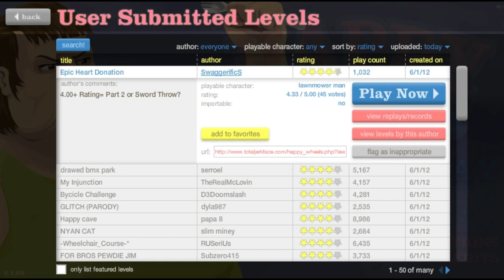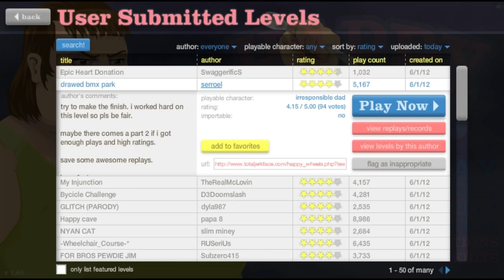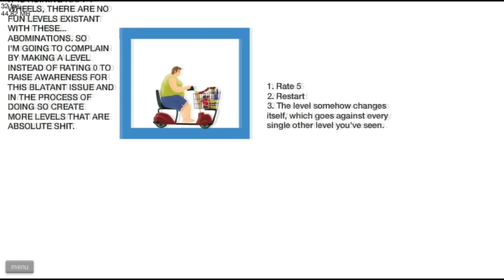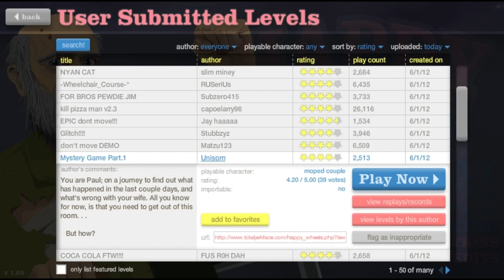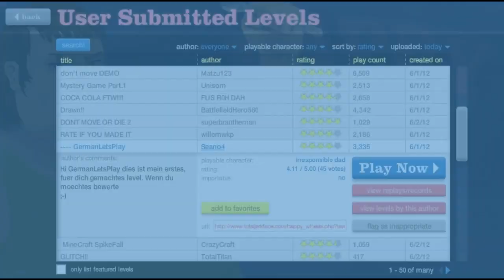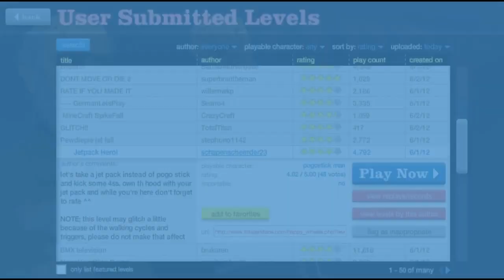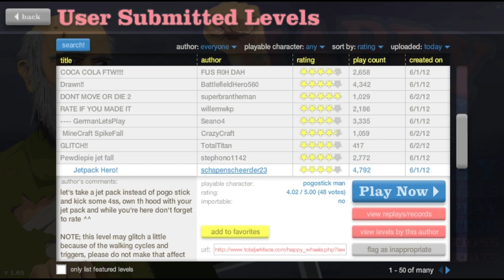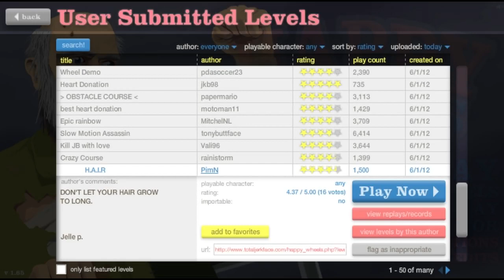Happy Wheels - OVER TIRED!!!